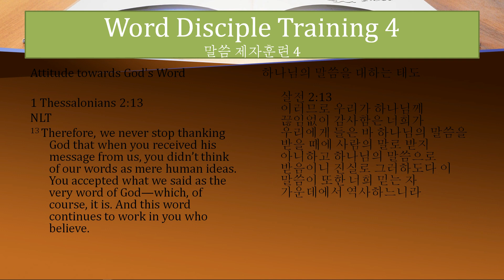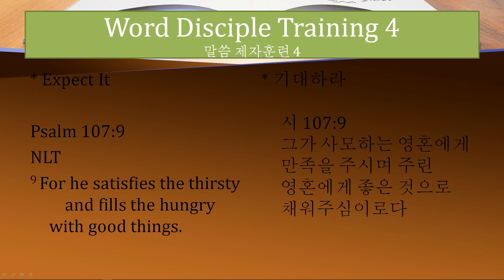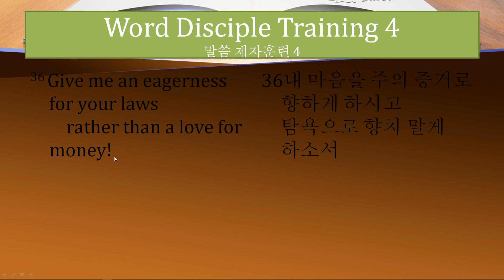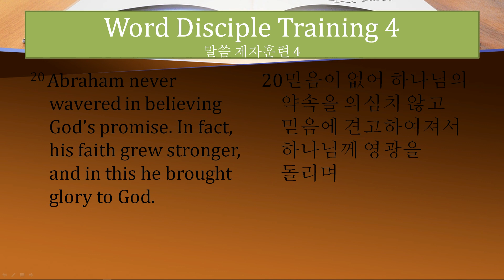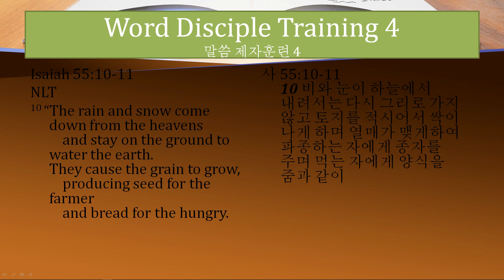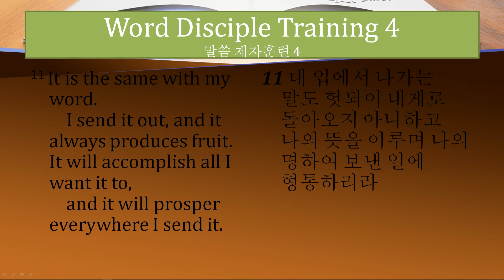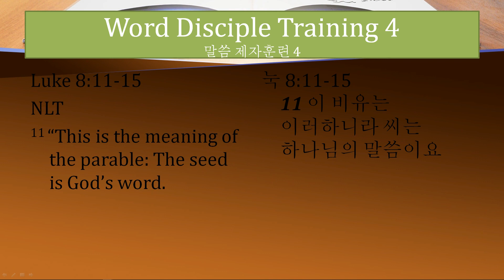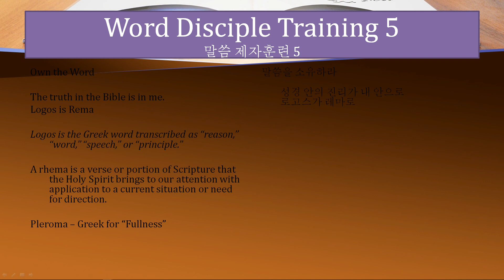The Word Disciple Training 4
Esther Suhr
Kakaotalk ID: JTJ9191